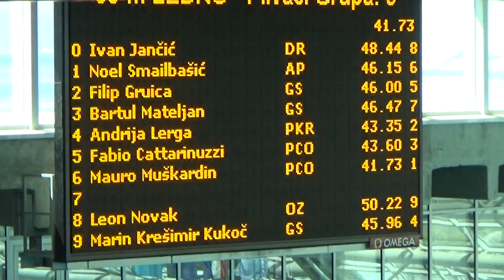AP: Noel Smailbašić - 50 leđno (5. Miting Rijeka 08)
Staza 1.